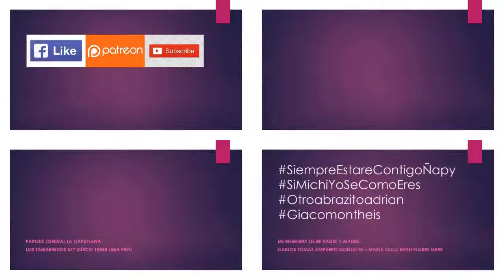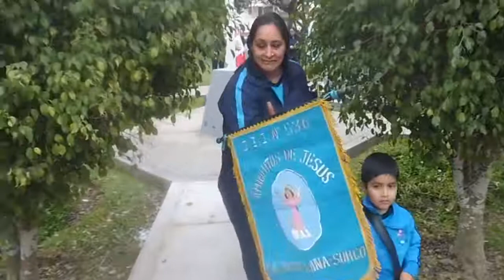07.28.19 | DESFILE de Club De Leones Fiestas Patrias en La Capullana 2019 | LIMA PERÚ | [12/24]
07.28.19 - Club De Leones Fiestas Patrias La Capullana 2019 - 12